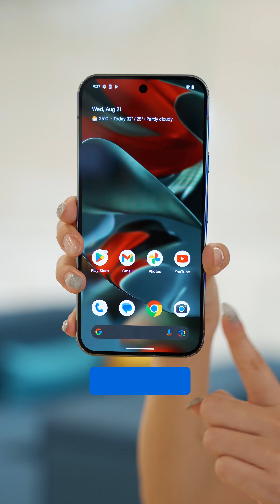上手超火的 Google Pixel 9 Pro XL！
Google Pixel手机这么火不是没有道理！有着built-in的Gemini AI系统和Add Me拍照功能！

CelcomDigi 独家推出的 512GB Hazel 配色版本的Google Pixel 9 Pro XL + Easy360分期付款计划购入超值得！